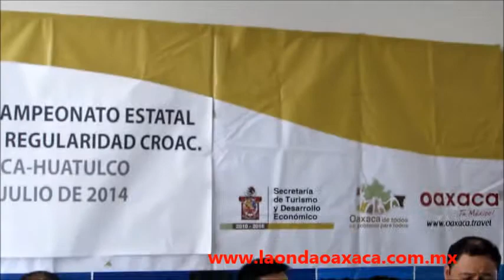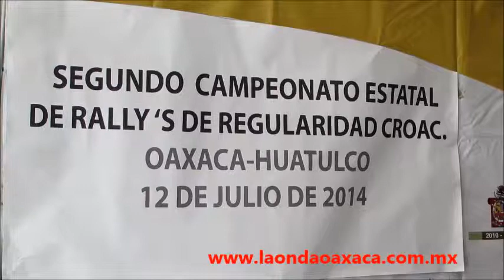2° Campeonato estatal de Rally Oaxaca-Huatulco 2014